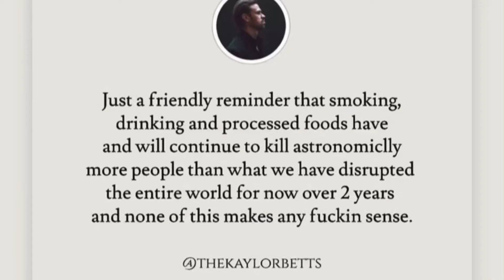No more remix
Come see the surface of these artist From a cold dark place in Canada and watch them struggle and still succeed on the road to true success and come share this moment with them. You get to see the good, the bad and the ugly as reality hits with questions, will they make it or will they end up being a local meme? Let your attention see the story for what it truly is. We hope that the sounds help you understand how driven and how worthwhile they may truly be.. let’s hear your opinions in the comments😇😍🙄